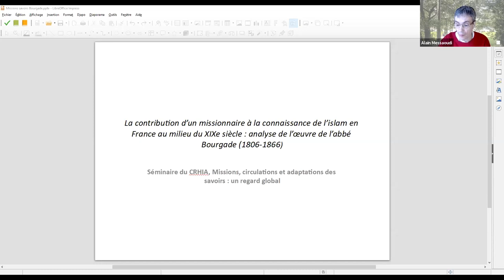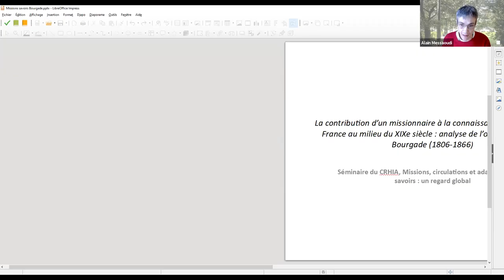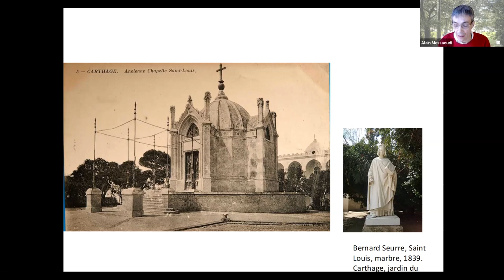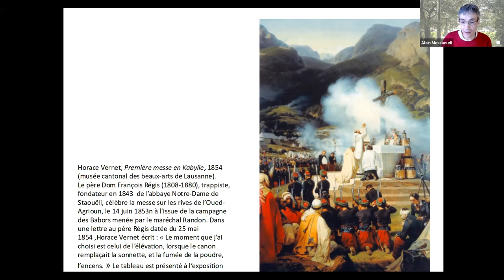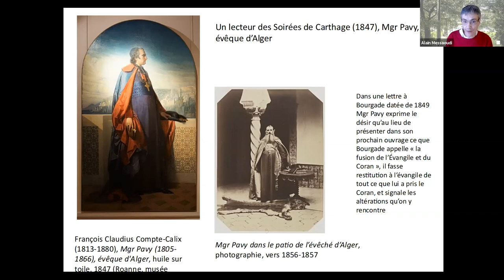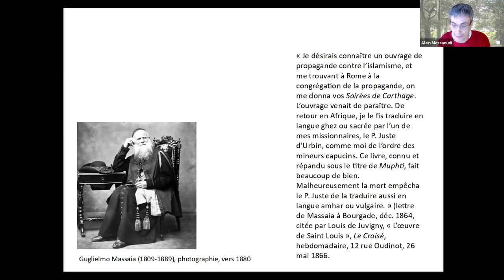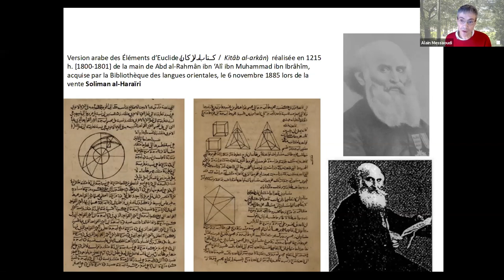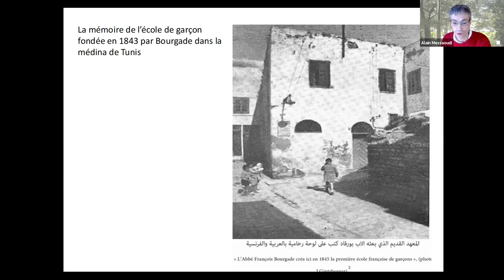L'analyse de l’œuvre de l’abbé Bourgade (1806-1866)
Communication de Alain MESSAOUDI – Maître de conférences en histoire contemporaine – Université de Nantes, CRHIA : « La contribution d’un missionnaire à la connaissance de l’islam en France au milieu du XIXe siècle : analyse de l’œuvre de l’abbé Bourgade (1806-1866) », lors la première séance du séminaire général 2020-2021 "Circulation des savoirs et des savoirs-faire" qui porte sur le thème: "Missions, circulations et adaptations des savoirs : un regard global" (3 décembre 2020) - organisé par Alain MESSAOUDI et Carina SARTORI